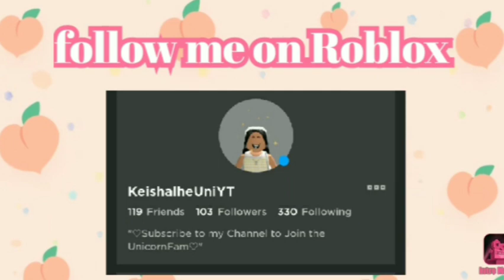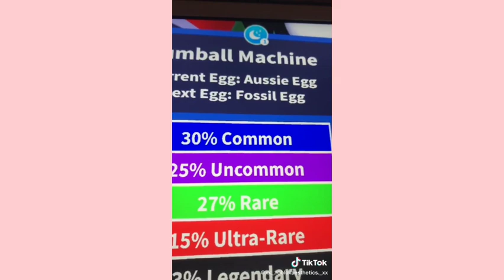Adopt me Sad TikTok Compilation [Part 2] (500 Subscribers Special)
♡Follow me on Roblox+Join My Roblox Group♡